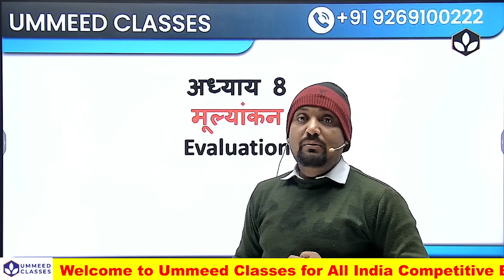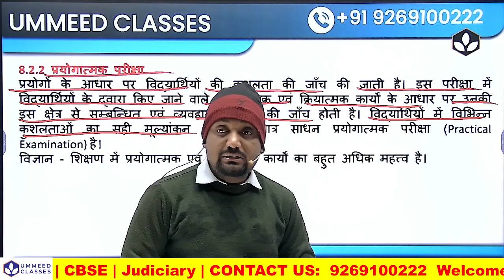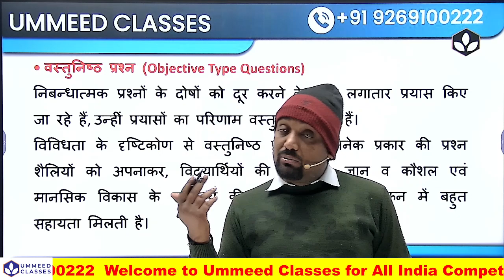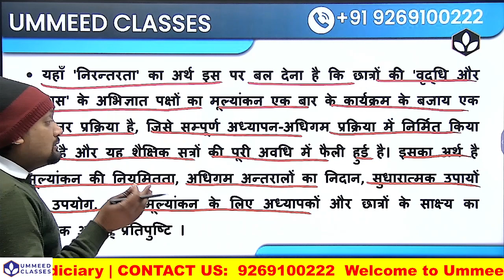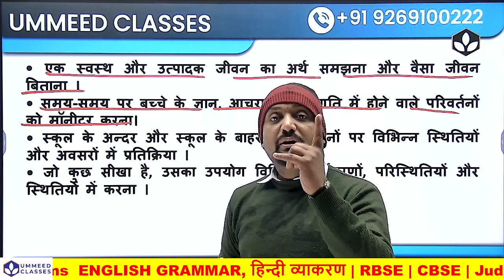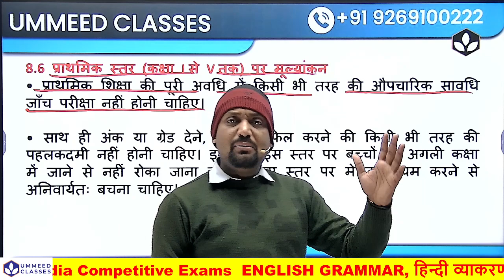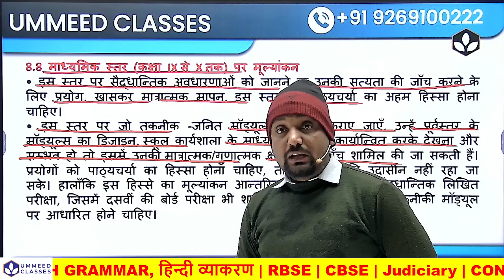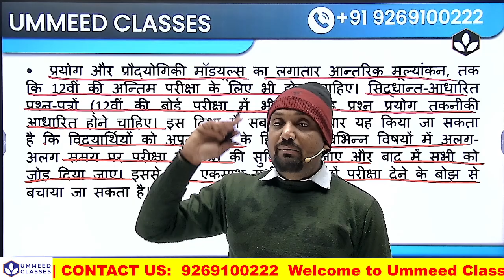CTET 2024 Lesson 8 मूल्यांकन Evalution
✅ You Are Heartily Welcome to UMMEED CLASSES. To Achieve Success In This Era Of Current Competition, It Is Very Important To Have Proper Guidance And Authentic Study Material.

About This Video : CTET 2024 Lesson 5 विज्ञान शिक्षण की विधियाँ Teaching Methods of Science

✅ Ummeed Classes is your ultimate destination for English preparation specifically designed for RJS I RAS I APO | PSI I VDO I Patwari I Constable Exams.
Our channel is dedicated to helping you excel in your English preparation and lay a strong foundation for your future aspirations.

✅ At Ummeed Classes, we understand the unique challenges that RJS I RAS I APO | PSI I VDO I Patwari I Constable Exams students face as they embark on their preparation.  we provide comprehensive video lessons, practice problems, and exam strategies tailored to your specific needs. We break down complex concepts into easily understandable modules, ensuring clarity and conceptual understanding.

For Any Doubts / Problems / Questions So Comment me

Follow this channel for more regular updates

𝐊𝐞𝐲𝐰𝐨𝐫𝐝𝐬-

❖ Thankyou 🙏 For Visiting Our Channel
❖ UMMEED CLASSES